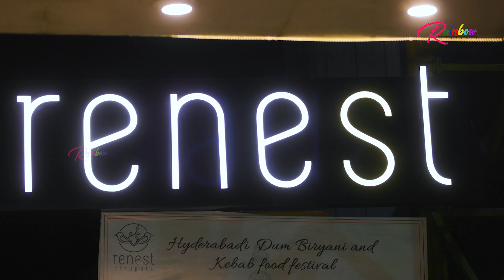Hithasree Full Promo | Half Saree | Teaser | Epics By RainbowStudios | Latest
Watch CinematicHalf Saree promo of Hithasree Promo from epics by Rainbow Studios . Weddings are most celebrated events & we always feel, teaser brings out the best of the whole event, here is such teaser from us, do watch and let us know your thoughts in the comments section.